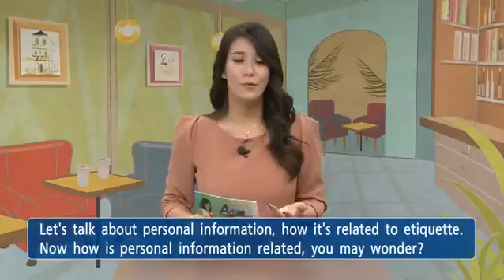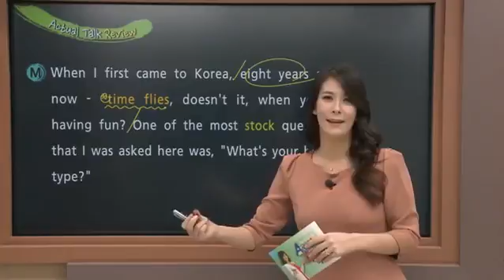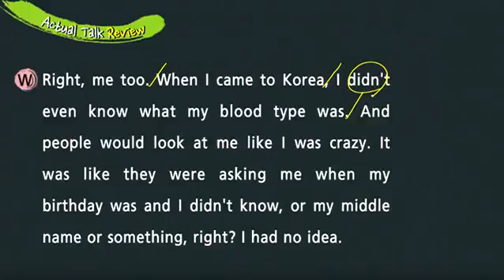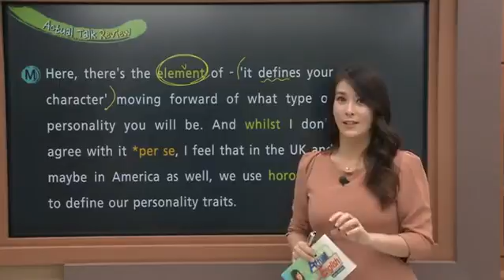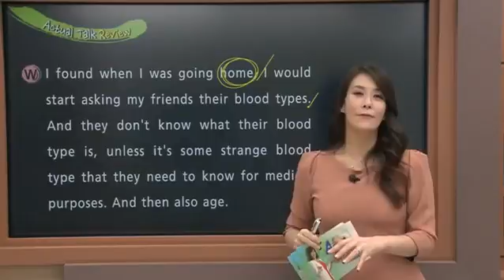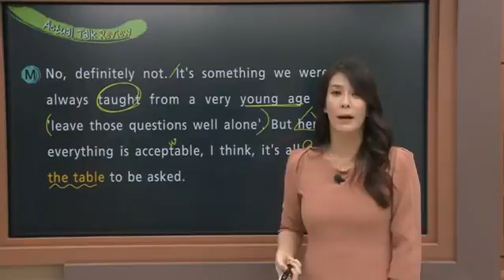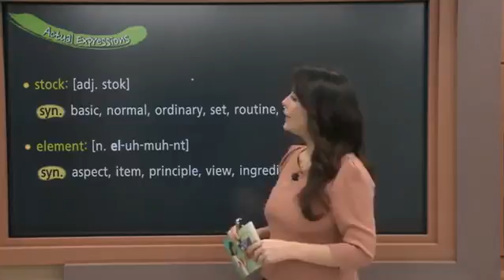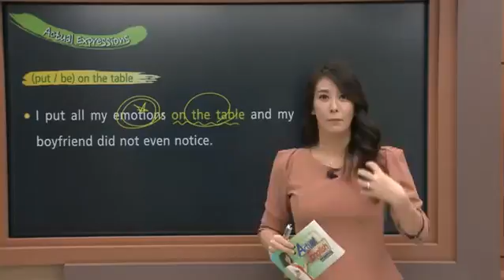Actual English with Jennifer - Lesson 343. Etiquette (3)_#001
공식 홈페이지 : Lesson 343. Etiquette (3) ▷For more videos visit us at - OPIc 등